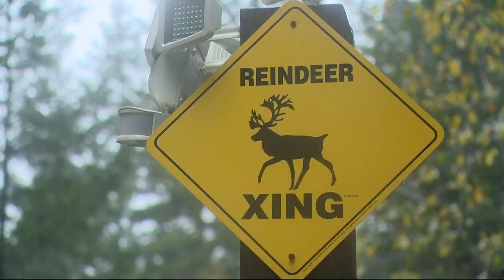Oregon farm brings the magic of reindeer to life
Timberview farm is the only licensed reindeer farm in Oregon. Right now they have nine of the famed animals, and they tend to show up during the holidays.